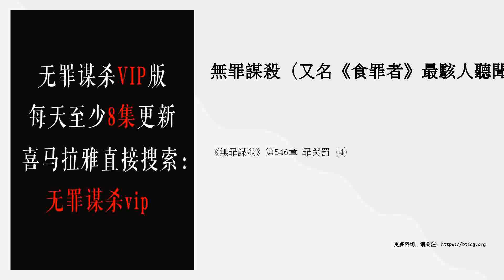《無罪謀殺》第546章 罪與罰（4）